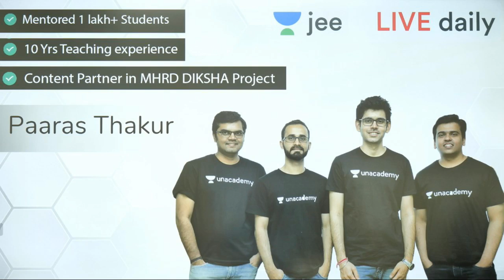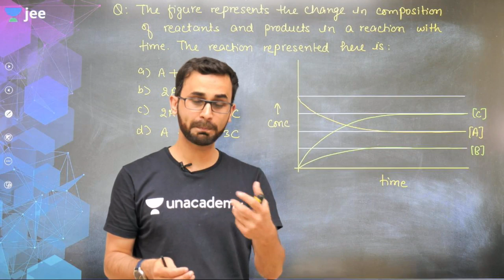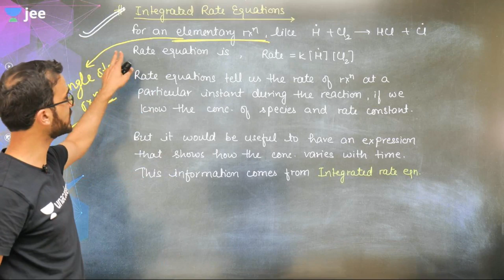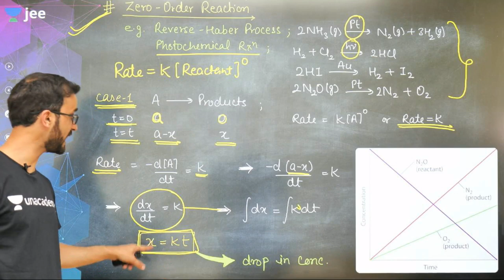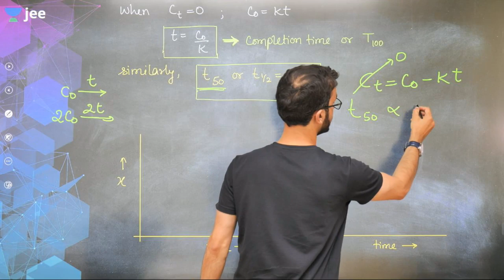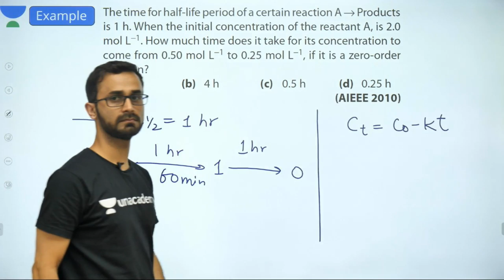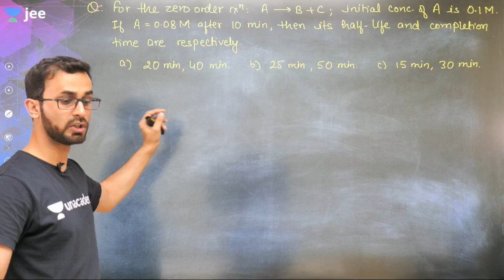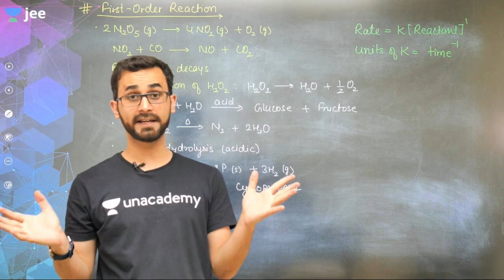JEE Mains: Chemical Kinetics - L 3 | IIT Chemistry | Unacademy JEE | Paaras Sir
Unacademy JEE brings you another Chemistry session to prepare you for JEE Mains 2020. In this session, Paaras Sir will be discussing JEE Mains important questions of Chemical Kinetics and tips & tricks to solve questions and will help you revise the topic according to JEE Mains 2020. Watch this video to know the best shortcuts to solve JEE Mains question paper.
Unacademy JEE Sprint is a free YouTube series to help all the JEE aspirants in their preparation for JEE Main 2020. The free sprint series will help you make a strategy to decode the JEE Chemistry question paper, revise every detail of the subject and make a study plan that helps you prepare with confidence. Our Unacademy experts are committed to giving the best guidance for JEE 2020 preparations by analysing the crucial needs of the students who want to crack the entrance exam and get through IIT JEE.

1. Learn from your favourite teacher
2. Dedicated DOUBT sessions for IIT JEE 2020
3. One Subscription, Unlimited Access to Live Online Classes and Videos
4. Real-time interaction with best-in-class teachers
5. You can ask doubts in live online classes
6. Limited students in each IIT JEE Online Class
7. Download the videos & watch offline

Chemical Kinetics for IIT JEE and related Concepts in this video. It is one of the most important topics of the IIT JEE Chemistry question paper - in IIT JEE Advanced and JEE Mains as well. Get the best IIT notes curated by experts. Solve important JEE Main and JEE Advanced 2020 questions along with IIT JEE chemistry preparation tips and tricks. Crack IIT JEE 2020 Chemistry with these valuable IIT JEE preparation tips and tricks.

Paaras Sir, fondly known as God of Chemistry is the best chemistry teacher for IIT JEE. In this IIT JEE Chemistry Live Online Class, Paaras Sir will touch upon introduction, important questions, and strategy for Chemical Kinetics.  His dedication has helped many students crack IIT JEE. During LIVE online classes he shares his personal anecdotes with students preparing for IIT JEE 2020. This helps the students get acquainted with the IIT JEE exam and make a study plan and strategy that will help them crack IIT JEE mains and advance in 2020.

There’s not much time left for preparations for IIT JEE Chemistry. The time is now when you have to buck up and start preparing and revising all important concepts of questions for JEE Mains and Advanced. If you act now, your dream of making it into IIT can come true.

—  How to score good marks in JEE Mains Chemistry | How to crack JEE Chemistry

Let’s study smart and know how to crack JEE Mains